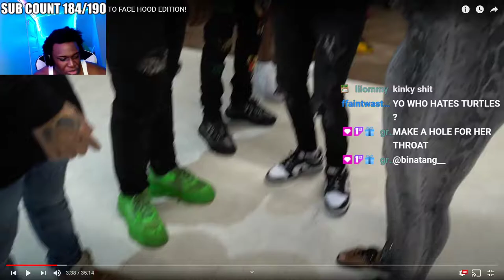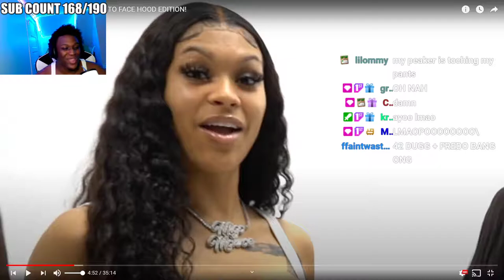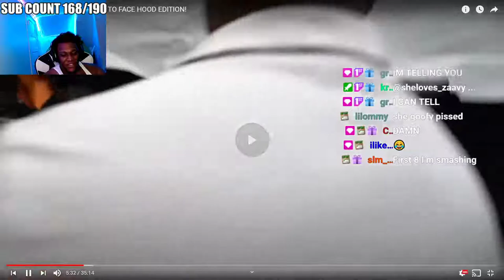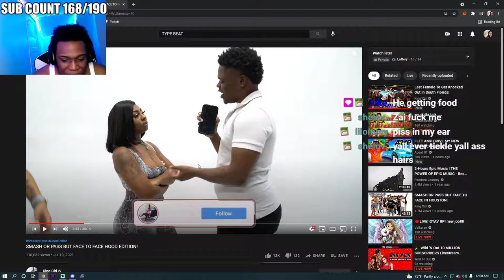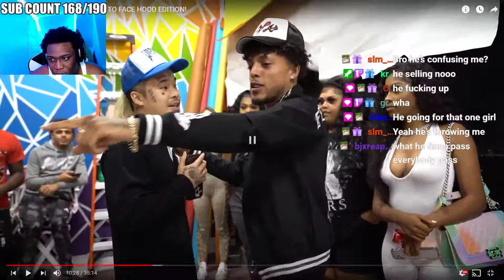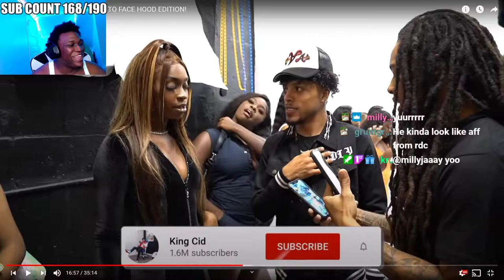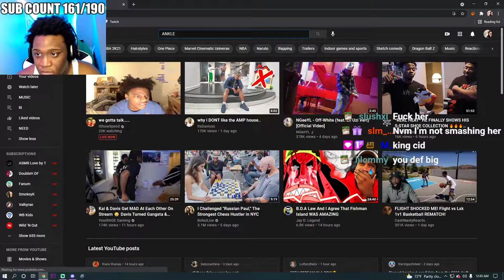SMASH OR PASS IN THE HOOD GOT WILD !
FOLLOW MY